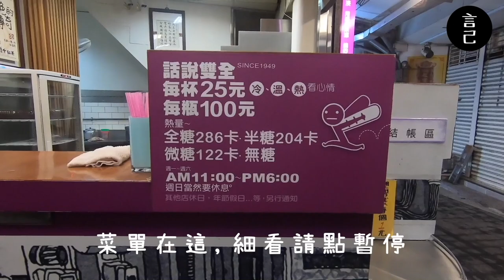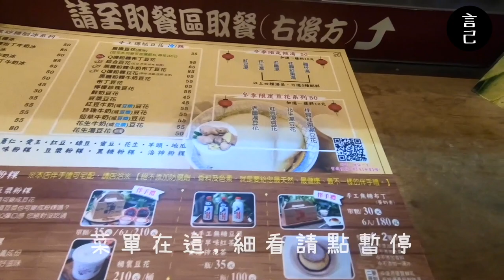【環島Vlog】第十天：走到了台南市區，怎麼可以不吃到當地美食？(台南背包客棧開箱：行旅箱)(台南市區、台南旅行、台南美食、國華街、金得春捲、阿江鱔魚、江水號、雙全紅茶、台南景點、台南、阿堂鹹粥)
火車環島來到第10天，
台南美食吃起來！！

00:37 跳過介紹，直接進入主題
00:41 阿堂鹹粥，虱目魚粥太好吃了！
01:55 台南文學館，繪本天堂，有時候也會有不錯的文學展！
02:54 金得春捲，來台南必吃！
03:06 水仙宮青草茶
03:19 富盛號碗糕
03:54 江水號，從民國20年開到現在的老店
04:28 果核抵家，赤崁樓附近的風格咖啡館，有可愛柴犬
05:09 雙全紅茶
05:57 阿江鱔魚
06:30 修安扁擔豆花
06:57 開箱台南背包客棧：行旅箱，在蝸牛巷裡

旅遊時間：2019/12
2019年末，給自己一個挑戰，